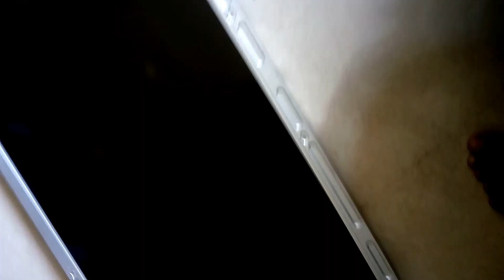Sony Plasma Mai Se Tubelight Nikli 😱 Jo Kabhi Nahi Bigadati Bhai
Sony ke tv mai tube light
pura disembling